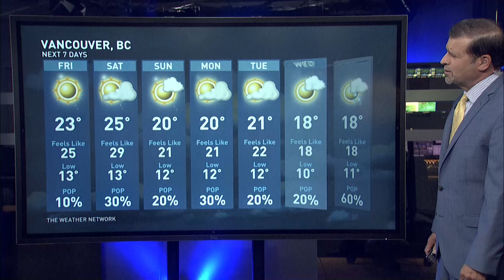Weather AM: Severe Storms Bring Heavy Rain To The East, Warm And Windy In The West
The Weather Network's Anwar Knight has Canada's national weather forecast for June 6, 2024,

Never miss a weather alert!